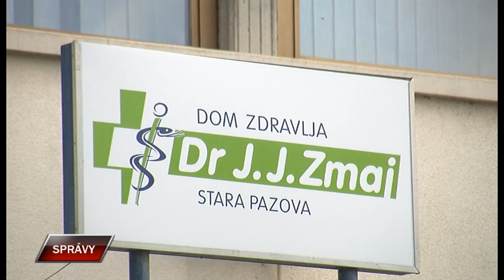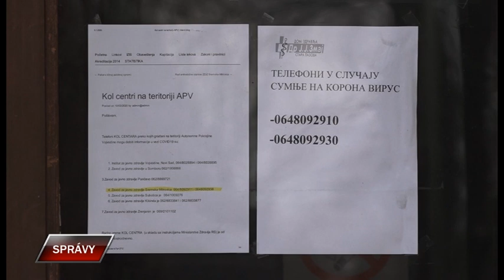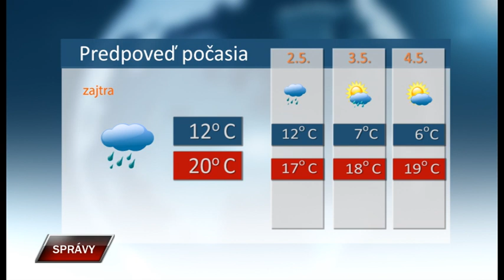Spravy 30 4 2020